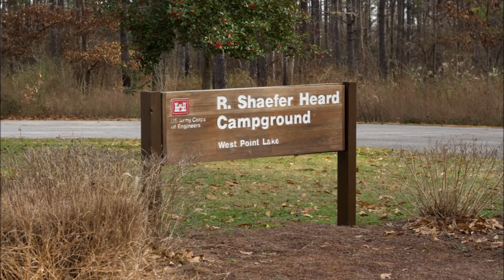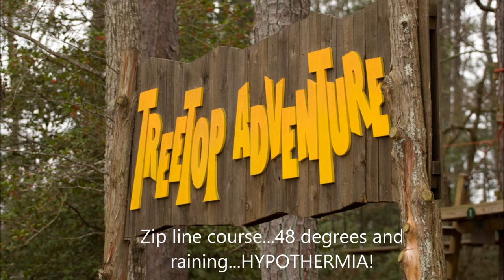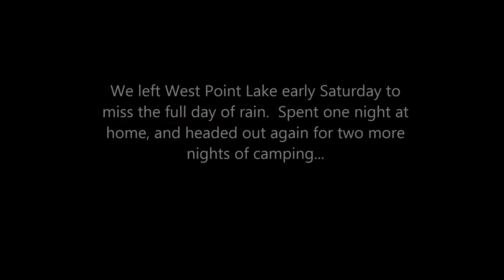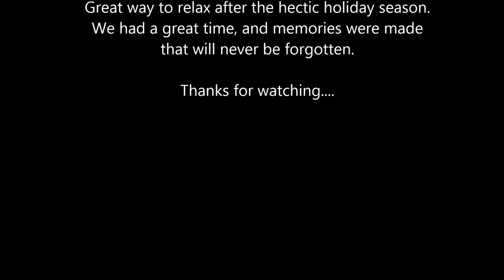After Christmas Camping 2013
A little family time after Christmas this year.  Really helped relax.  Two days at Shaefer Heard campground and two days at Gunter Hill.  Both are Corp of Engineers parks, and both are some of our favorite places to camp.